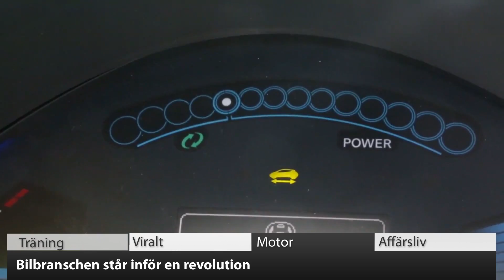VK100: Anställda tjänar ledighet med träning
Tjäna in betald ledighet genom att träna. Det är en taktik för att motivera de anställda som just nu testas på ett företag i Umeå. Se mer i dagens VK100!